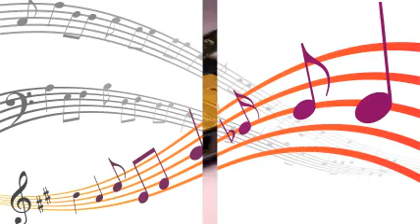Slim Gaillard And His Orchestra - Atomic Cocktail